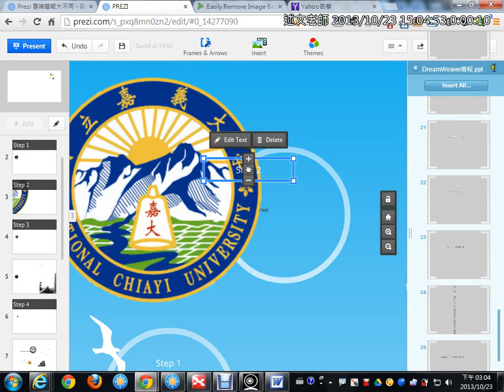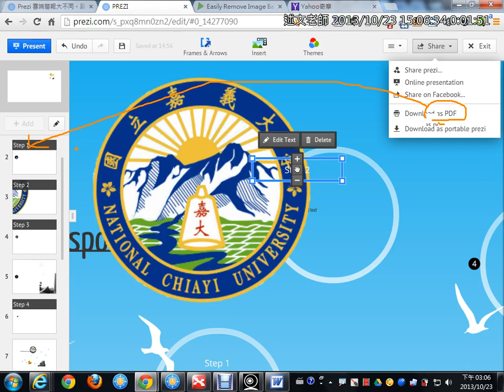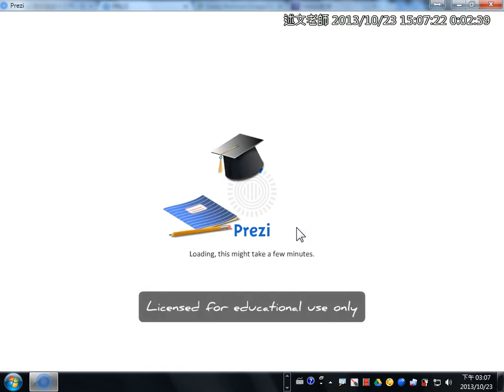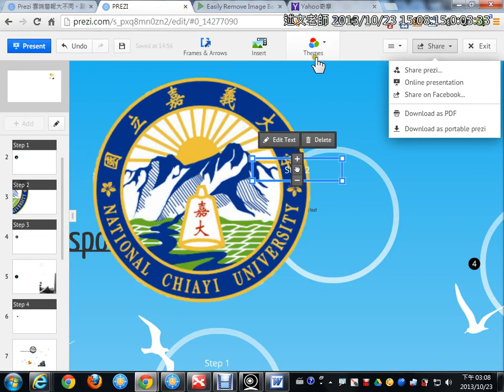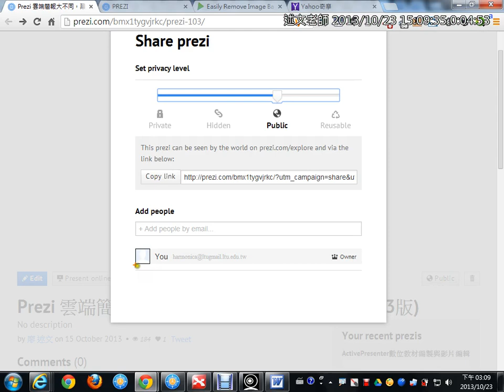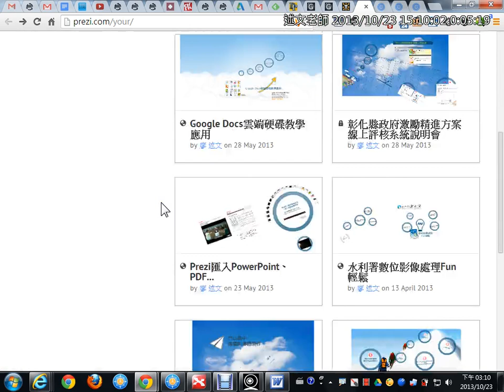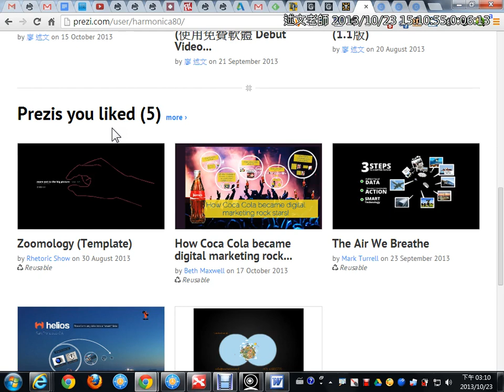07Prezi離線簡報下載、PDF講義下載與Prezi簡報是否公開的設定